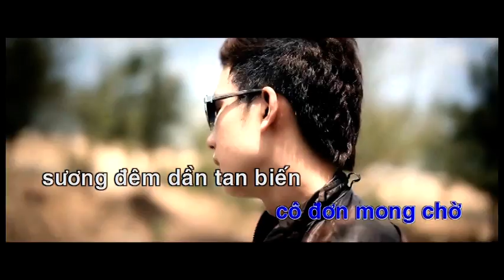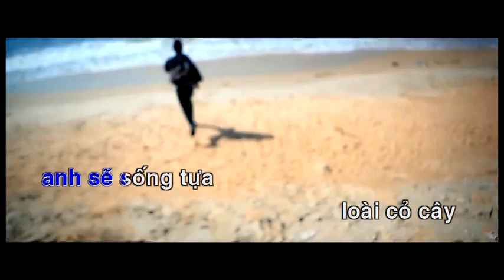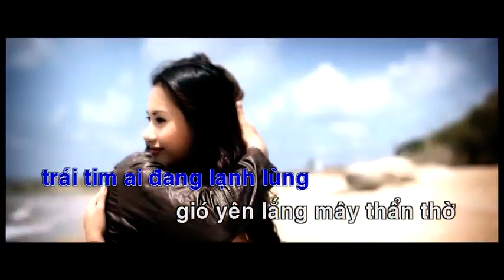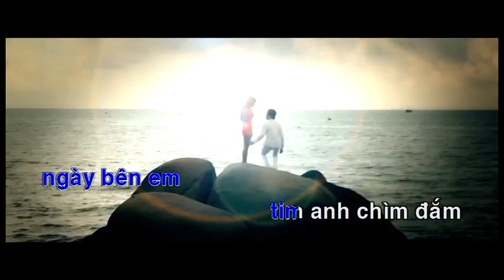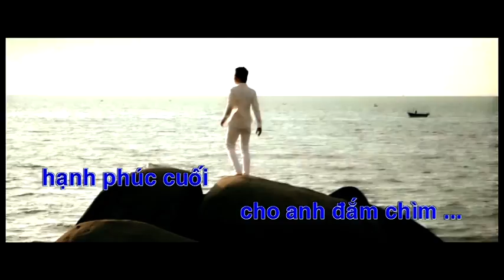KARAOKE | Hạnh Phúc Cuối - Quách Tuấn Du | Beat Chuẩn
[KARAOKE - BEAT GỐC] HẠNH PHÚC CUỐI
Trình bày: Quách Tuấn Du

✿ Chào Mừng Quý Khán Giả đến với Kênh Youtube chính thức của ca sĩ Quách Tuấn Du

▶ Theo Dõi Quách Tuấn Du

☞ Please do not Reup!